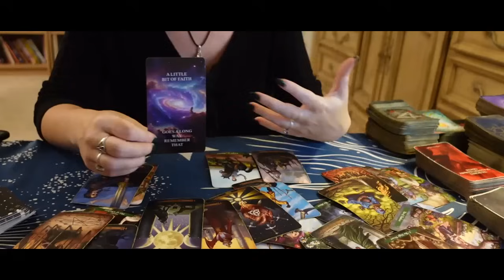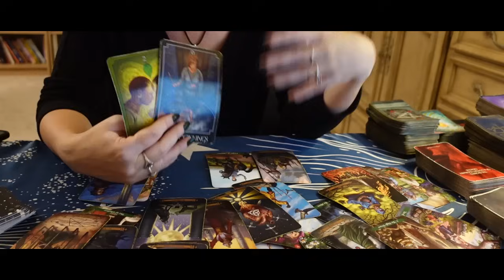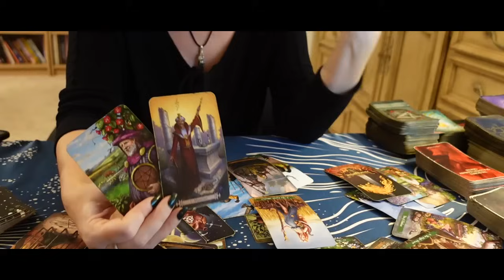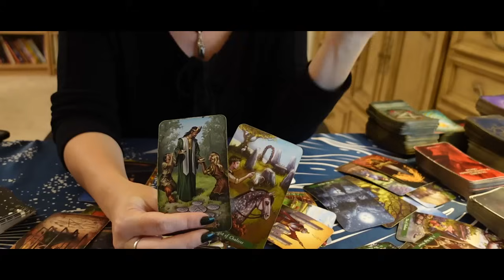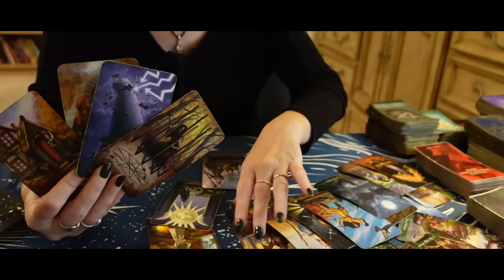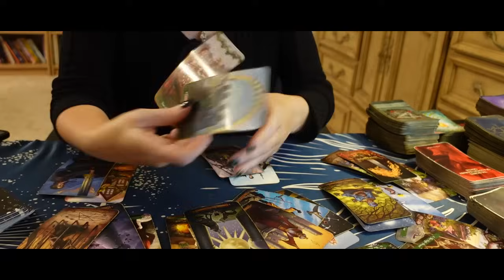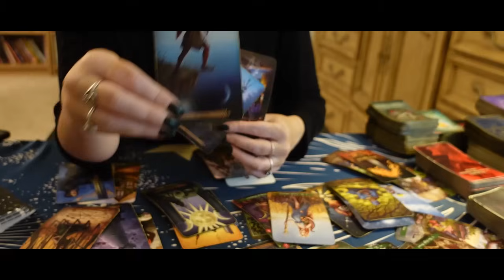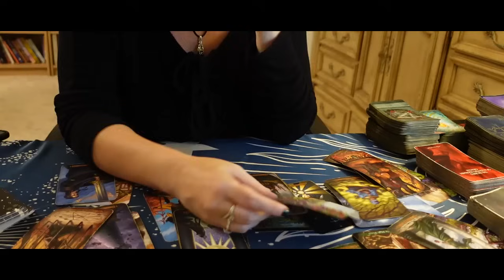TAURUS: May 13-19th "You're DESTINED for Greatness, that BIG Love is coming your way"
2nd Channel  @TheMysticalLovers1028

20 Minutes $45 Video Pre-recorded 3 business days turnaround
30 minutes - $65 Video Pre-recorded 3 business days turnaround